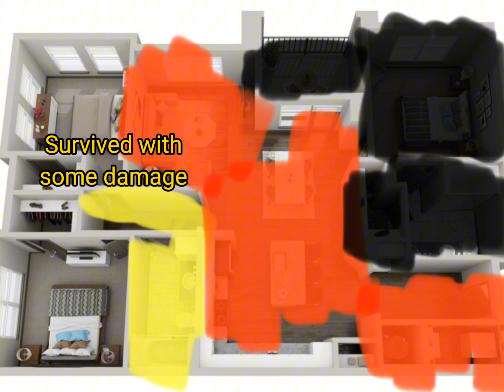Good insult me